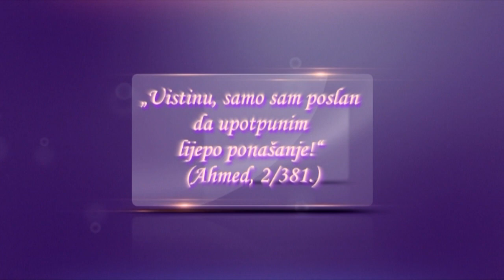Šta nam pomaže u činjenju dobročinstva roditeljima? - mr. Hajrudin Ahmetović